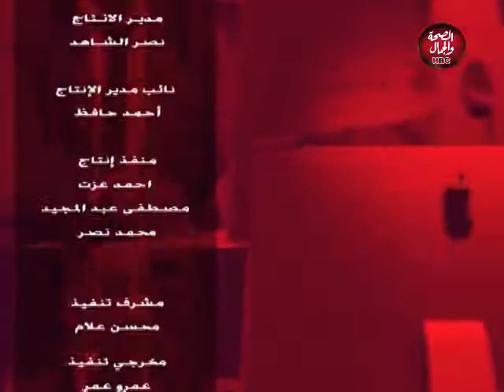مع رؤي | تقويم الأسنان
تقديم : رؤي نجم
في ضيافتها : د / شادي نجم ـ أخصائي طب الفم وأمراض اللئة والتشخيص والأشعة

قناة_الصحة_والجمال# برامجنا